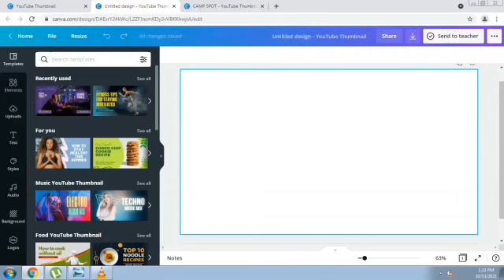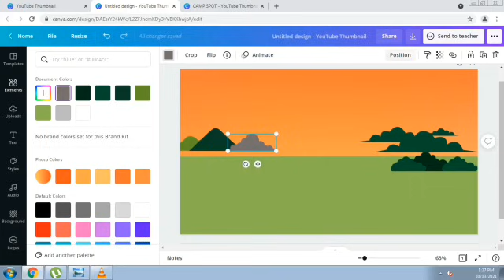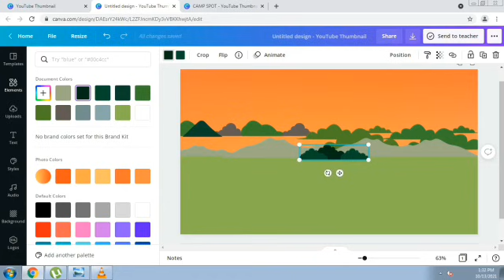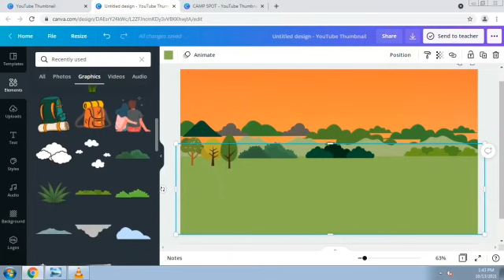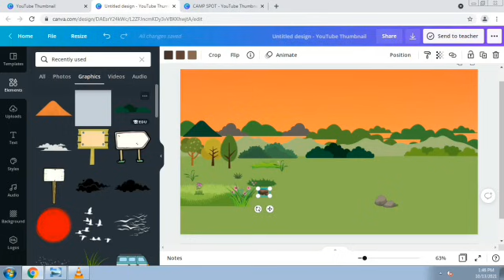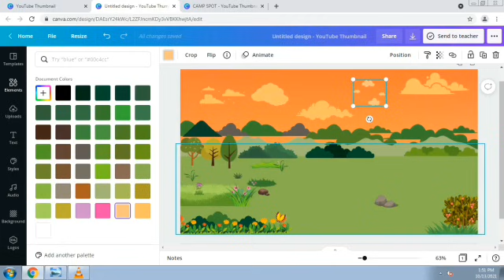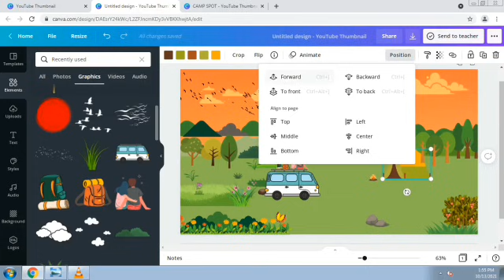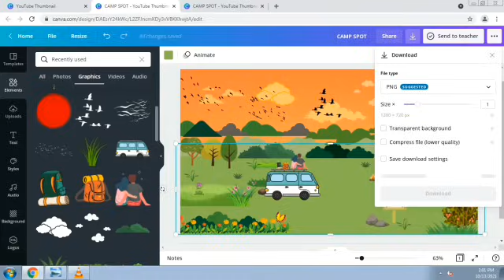Romantic Campsite in canva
This video will show you on how to make a a romantic campsite using elements in canva.